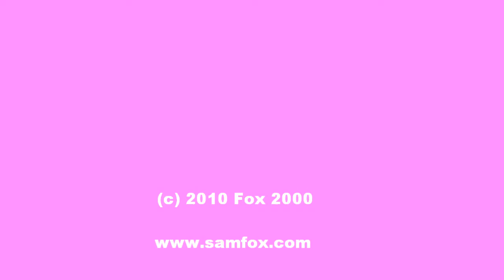Samantha Fox Vlog 17: My New Niece 'Lily-May' - The first footage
Sam shows off her new niece 'Lily-May' just after she was born on Friday 18th December 2009.